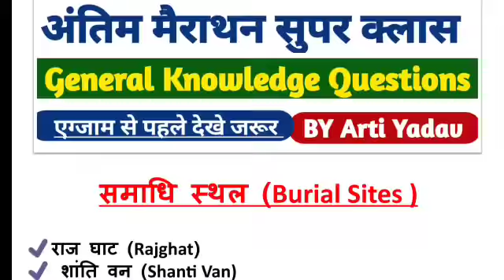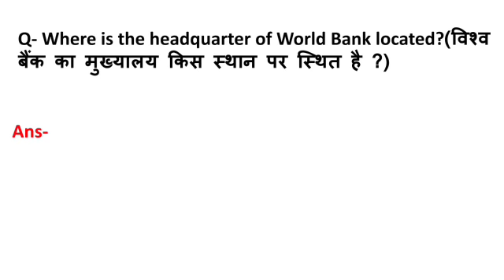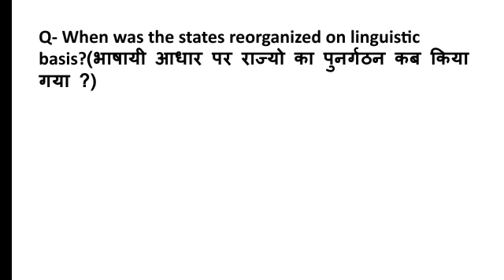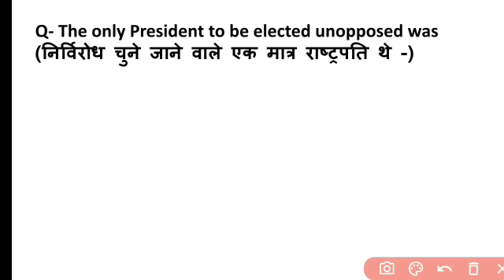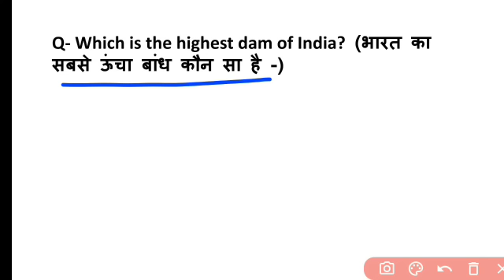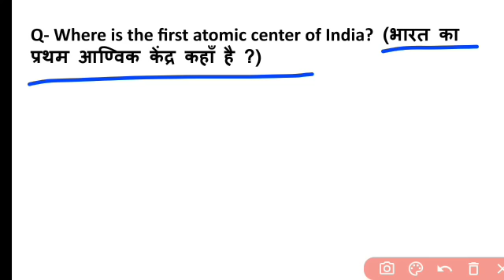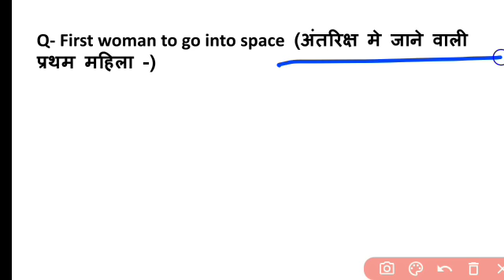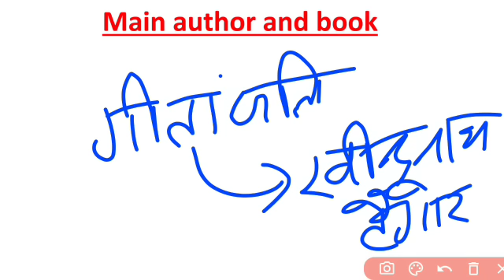2PM| मैराथन क्लास General Knowledge Model Paper Questions|AIIMS ABVMU Bsc Nursing Paramedical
मैराथन क्लास General Knowledge Model Paper Questions|AIIMS UPUMS ABVMU KGMU Bsc Nursing Paramedical Questions